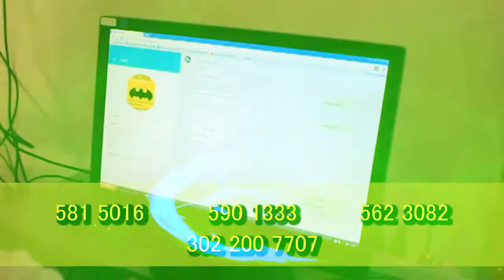ASESINAN A BALA INSTRUCTOR DE FÚTBOL CUANDO RECOGÍA A SU HERMANA EN EL COLEGIO